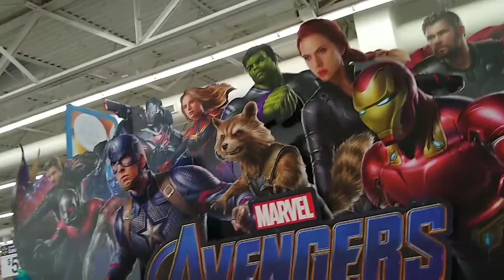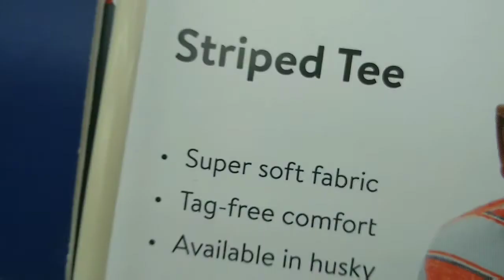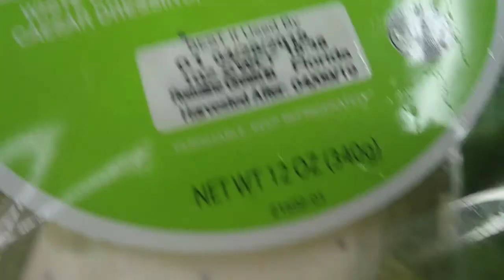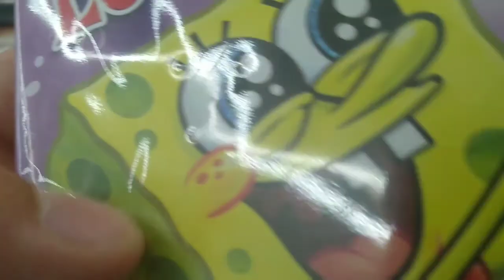Playing a toy gutar in Walmart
Idk why but it was 2:00 and my mom adk of I wanted to go to Walmart...